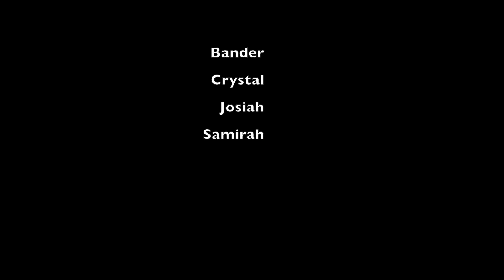2017 Relationships are sticky